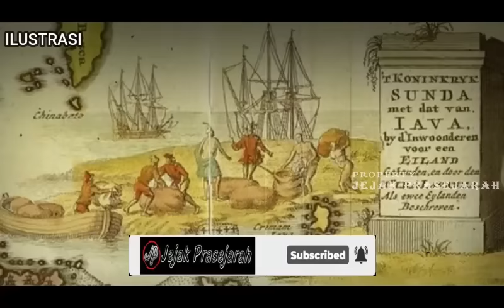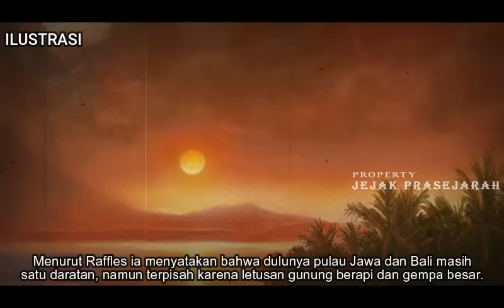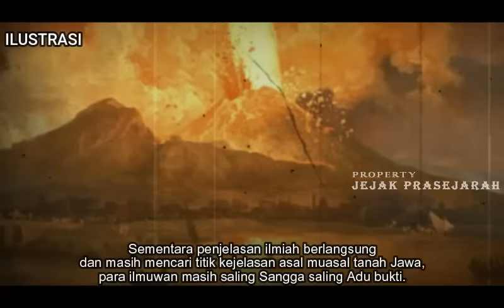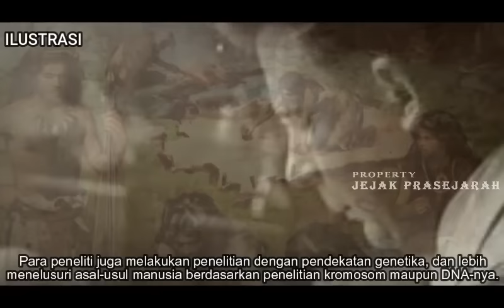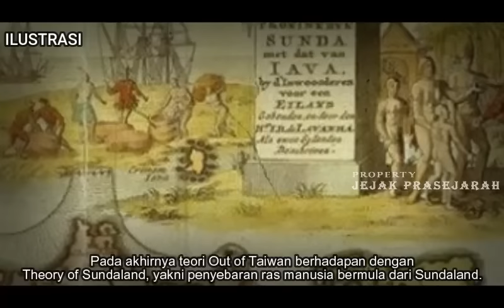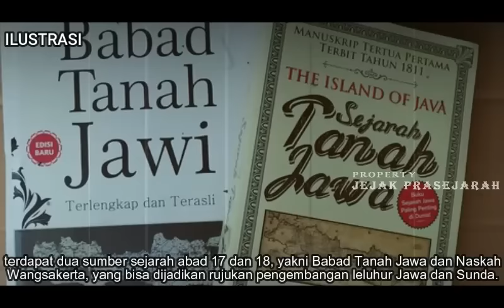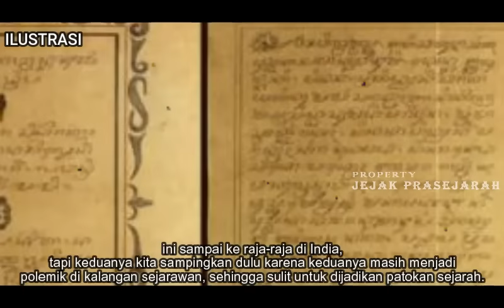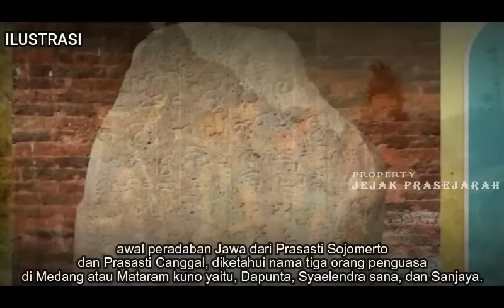Mengungkap Fakta Sejarah Jawa dan Sunda - Siapakah Yang Lebih Tua?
Sejarah Krakatau, Jawa dan Sunda Siapakah Yang Lebih Tua?
Jawa dan Sunda adalah dua suku bangsa bersaudara mendiami pulau yang sama.
Kedua suku ini banyak kesamaan dengan jumlah perbedaannya.
Kedua suku ini berdekatan, namun terasa jauh, sangat dekat, namun beda rasa, beda selera, beda bahasa.
Masih banyak lagi kesamaan yang lainnya antara jawa dan sunda, hubungan kedua suku bangsa ini bisa digambarkan mirip dengan suhu udara dingin dan hangat.
Sekali waktu memanas digesek sedikit saja maka menyala antar keduanya, tapi hanya menyala dan tidak saling membakar antara Jawa dan Sunda.
Jawa dan Sunda terpatri dalam sejarah merepresentasikan dua kerajaan besar zaman dahulu, yaitu Majapahit dan Pakuan.

SUBSCRAIBE JUGA CHANNEL HISTORY OFFICIAL